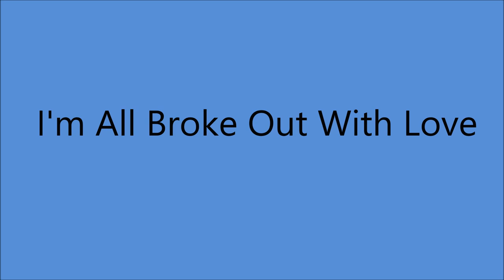Helen Carter - I'm All Broke Out With Love [c.1951].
Issued on  Tennessee 774 A

Recorded Circa  April 1951  Tennessee Recording Studio, 4th. Ave., Nashville, TN -
Helen Carter [vcl duet], Bob Eaton [vcl duet/vcl solo]
 with Band

Helen Performed from 1937 to 1998
 Master of Accordion, Guitar and Mandolin